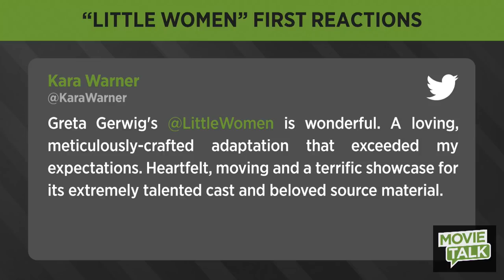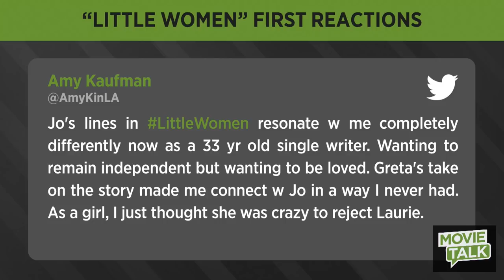Marvel vs Directors Explained + Disney Putting Fox Films in The Vault - Movie Talk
On today's Movie Talk, the team discusses Disney cryptically putting classic Fox films in The Vault and what this whole Marvel vs. auteur director controversy could really be about. Read Matt Goldberg's article about the Marvel/auteur director debate right

Collider Movie Talk host Perri Nemiroff welcomes Jeff Sneider and Marc Andreyko to discuss the day’s biggest topics in movie news! You can watch ColliderMovieTalk live every Monday-Friday at 12pm ET / 9am PT.